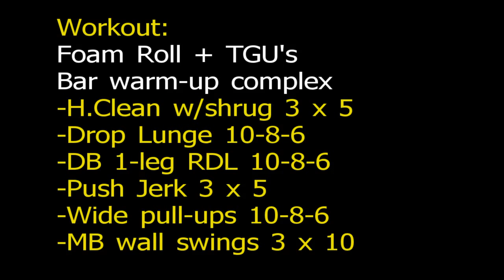Cougar Strength Basketball In-season lifting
Session from this am 1/26/10. in season lift, 35 min. in and out including warm-up, foam rolling, TGU's etc.